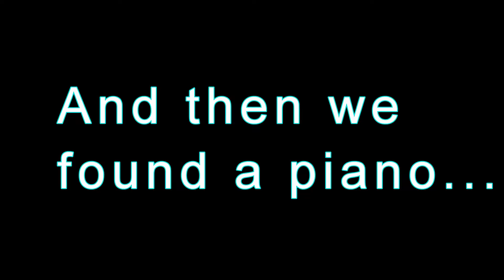Compilation of some Football Tricks (Basic Stuff)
A friend and I doing some football freestyling, kick-ups and whatnot down at the Auckland Port. We should've been studying for university assignments but meh... football is better :P

Location: Viaduct Harbour, Auckland City, New Zealand
Camera: GoPro Hero4 Silver